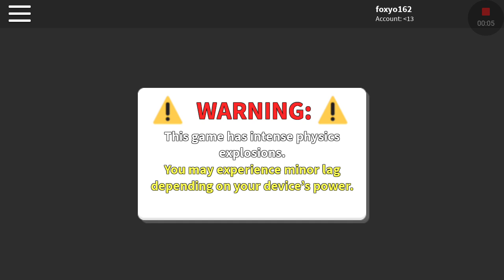Am I dangerous?